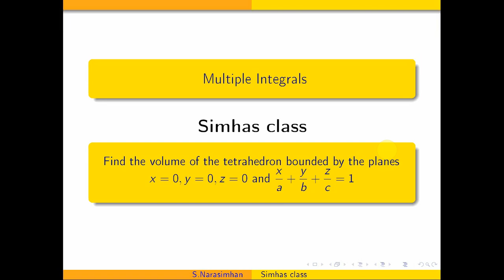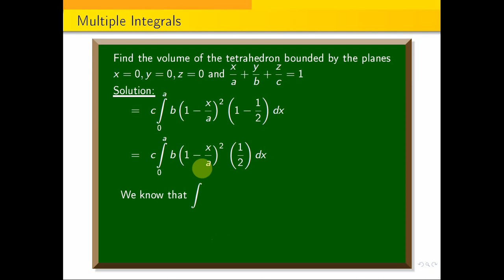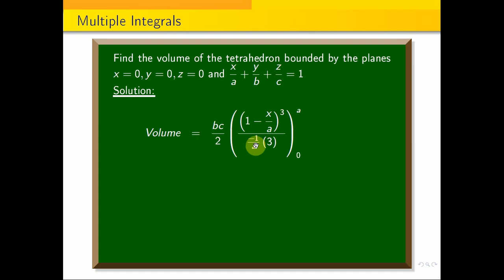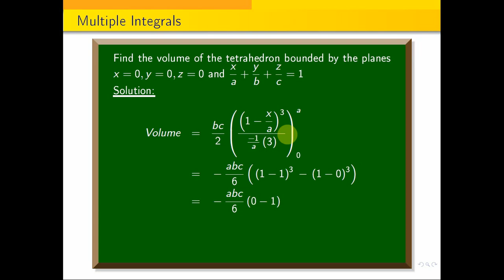Find the volume of the tetrahedron bounded by the planes x=0, y=0, z=0 & x by a + y by b +z by c=1